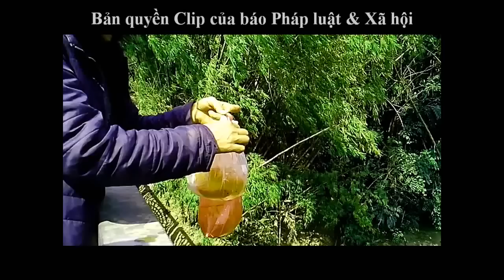Cá của Táo Quân vừa thả đã bị bắt đem bán